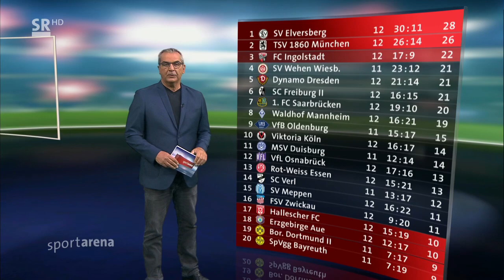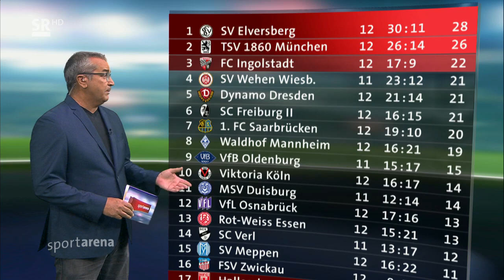1.FC Saarbrücken – FSV Zwickau 3:2 (2:0) --- 15.10.2022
1:0 Jakob (4.), 2:0 Cuni (32.), 3:0 Jakob (54.), 3:1 Krüger (79.), 3:2 Assibey-Mensah (90.+5)

3. Liga (12. Spieltag) 2022/2023
Sa. 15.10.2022 um 14:00 Uhr
Ludwigsparkstadion (Saarbrücken)
Zuschauer: 6.858

SCHIEDSRICHTER-TEAM
Weisbach, Eric-Dominic (Halle)

Assistenten
Kohnert, Tim (Ballenstedt)
Ventzke, Hannes (Schwerin)

AUFSTELLUNG
1. FC Saarbrücken
Batz - Boeder, Thoelke , Uaferro - Gnaase, Neudecker , Jänicke , Kerber , Rizzuto - Jacob  , Cuni

Einwechslungen:
66. Günther-Schmidt  für Cuni
71. Zellner für Thoelke
71. Schwede für Jänicke
82. Zeitz für Neudecker
82. Frantz für Kerber

Reservebank:
Paterok (Tor), Becker, Biada, Steinkötter

Trainer:
Ziehl

FSV Zwickau
Engelhardt - von Schroetter, Ziegele , Frick, Kusic   - Könnecke , Löhmannsröben, P. Göbel , Coskun  - König, Baumann

Einwechslungen:
46. Herrmann für Kusic
46. Gomez für Könnecke
57. Assibey-Mensah  für Coskun
67. Voigt für P. Göbel
67. Krüger  für Baumann

Reservebank:
Sprang (Tor), Agbaje, Streller

Trainer:
Enochs

Cuni, Neudecker und Jacob führen den FCS zum Sieg

Zwickaus Aufholjagd kommt zu spät: Saarbrücken jubelt bei Ziehls Debüt

In einer unterhaltsamen Partie setzt sich das effizientere Team durch. Zwickau vergab zu viele Chancen und musste zusehen, wie der FCS unter Interimstrainer Rüdiger Ziehl glücklich über drei Punkte jubelte.

Der Interimstrainer des 1. FCS, Rüdiger Ziehl, veränderte im Vergleich zu der 0:1-Auswärtsniederlage gegen den SV Waldhof Mannheim die Startformation zweimal. Uaferro und Boeder begannen für Zellner und Schwede (beide Bank).
FSV-Trainer Joseph Enochs tauschte nach der 0:1-Heimpleite gegen den SV Wehen Wiesbaden dreimal. Löhmannsröben, Coskun und König durften für Jansen (gelbgesperrt), Herrmann und Gomez (beide Bank) starten.

Saarbrücken mit dem Blitzstart
Der FCS gelang ein perfekter Start in die Begegnung. Erst rettete Kusic auf der Linie (1.). Kurz danach durften aber die Gastgeber doch jubeln. Cuni legte vor dem Tor auf seinen Sturmpartner Jacob quer, der Engelhardt keine Chance ließ und zum 1:0 traf (3.).

Nach und nach übernahmen aber die Gäste die Spielkontrolle. Besonders das Zusammenspiel zwischen Coskun und König funktionierte. Nach einer Flanke auf König war aber Batz zur Stelle und verhinderte den Ausgleich (10.).

Neudecker legt zweimal auf
Doch auch Saarbrücken spielte sich Torchancen heraus. Neubauer fand mit einer flachen Flanke Cuni, der aus kurzer Distanz an Engelhardt scheiterte (28.). Auf der anderen Seite konnte sich aber auch Torwartkollege Batz erneut auszeichnen, der einen Kopfball von Baumann parierte (31.).

Im direkten Gegenzug zeigte Neudecker seine ganze Klasse und hob den Ball über die Abwehr zu Cuni, der den Ball an Engelhardt vorbeispitzelte (2:0, 32.).
Nach der Pause waren es wieder die Gäste, die das Spiel machten. Enochs brachte frische Offensivkräfte, aber wieder war es der FCS, der das Tor machte. Jacob, nahm einen Ball von Neubauer gut mit und schloss 20 Meter vor dem Tor aus halbrechter Position ab (3:0, 54.).

Zwickau bemühte sich schnell ein Tor zu erzielen, aber Saarbrücken machte das Zentrum gut zu und zwang die Gäste zu Ballverlusten. Umschaltaktionen des FCS kamen aber nicht zustande.

Zwickaus Tore kommen zu spät
Kurz sah es so aus, als wäre Batz unüberwindbar, dann konnte der eingewechselte Krüger nach einer Ecke einnicken (79.).  In der 90. Minute schwächten sich die Gäste noch einmal selbst. Ziegele sah nach einem Schubser gegen Günther-Schmidt Gelb-Rot. Mit der letzten Aktion des Spiels fiel dann noch der Anschlusstreffer. Assibey-Mensah schoss aus 17 Metern und der Ball wurde abgefälscht, trotzdem sah Batz da nicht glücklich aus (90. + 5.).
Ziehls Debüt ist geglückt, auch wenn Zwickau einen Punkt verdient gehabt hätte. Die zwei Tore der Schwäne kamen zu spät und so können sich die sehr effizienten Saarbrücker über drei Punkte freuen.

Quellen: SR sportarena, fc-saarbruecken.de, kicker.de, ludwigspark.de. Ich besitze keinerlei Rechte an diesem Material.